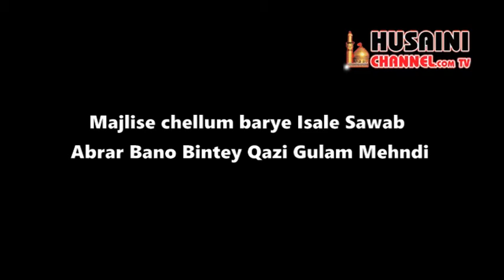CHEHELLUM MAJLIS BY JANAB MAULANA AFZAL ABDI SAHAB - HUSAINI CHANNEL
MAJLIS BY JANAB MAULANA AFZAL ABDI SAHAB  - HUSAINI CHANNEL